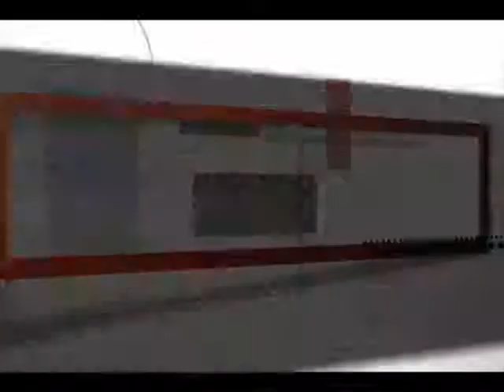Continúa interés por ser candidato a Guadalajara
Almaguer niega que los aspirantes a la candidatura del PRI para Guadalajara se hayan reunido con el gobernador